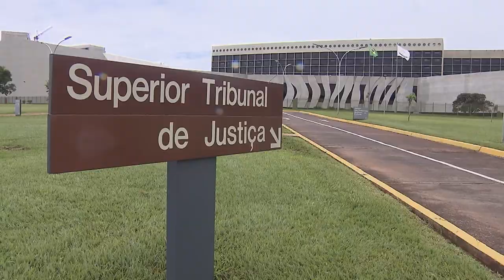Clique STJ - Casal Emboscada (28/12/2018)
Pedido de liberdade de casal acusado de matar homem em emboscada é negado. A vítima era amante da mulher.